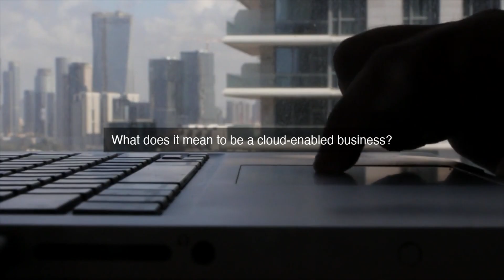Revolutionizing Business: Cloud Enabled Models for the Future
Cloud Enabled Business Models: Get ready to transform your business for the future! In this video, we'll explore the revolutionary power of cloud-enabled models, unlocking new opportunities for growth, innovation, and competitiveness. Discover how cloud computing trends are reshaping the business landscape and learn about the cutting-edge technologies that will drive success in the years to come. From scalability and agility to cost savings and enhanced collaboration, find out how the future of cloud services can take your organization to the next level.

(Note: The description is within the 4750 character limit)